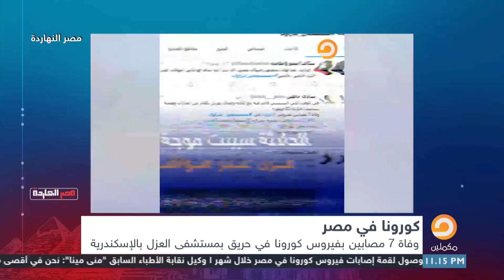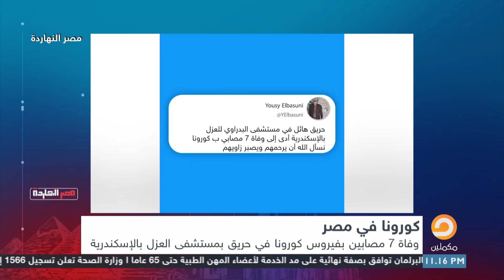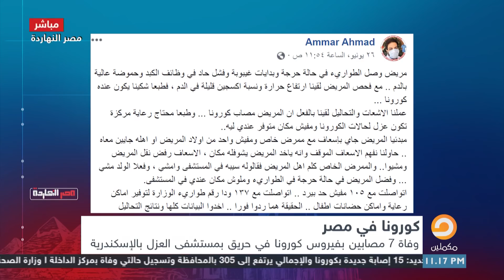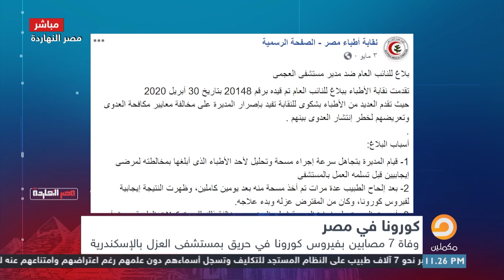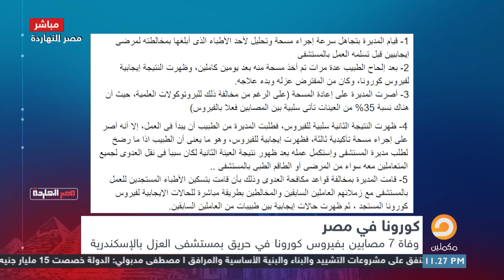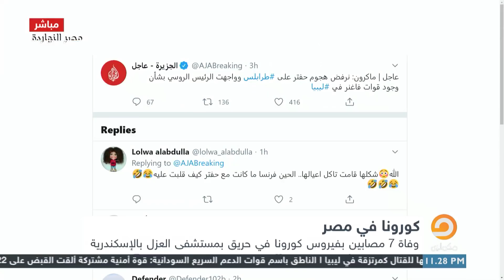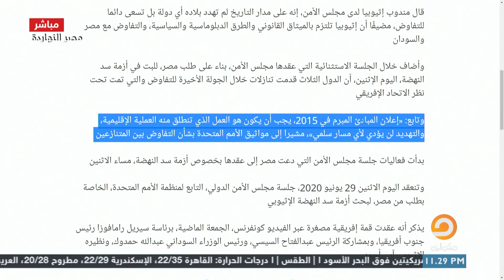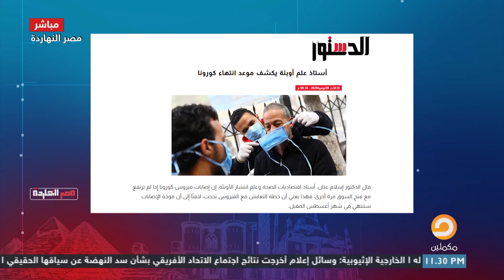ناس ليهم مليارات وناس ليهم الحبس.. صدمة الفرق في التعامل مع الأطباء بين مصر وباقي الدول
تشرفني متابعتكم على المنصات الأخرى